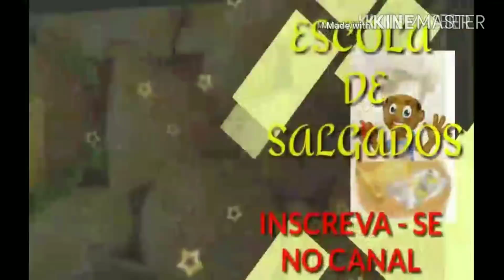APRENDA A FAZER SALGADO LANCHÃO DE MORTADELA DELICIOSO E FACIL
LANCHÃO DE MORTADELA APRENDA COMO FAZER salgado com massa fermentada com recheio de mortadela e temperos

ingredientes
500 gm de trigo
3 colheres de açucar  ( sopa )
1\2 colher de sal ( sopa )
2 colheres de margarina ( sopa )
10 gm de fermento biologico seco
1 ovo
1 xicara de leite
recheio
200 gm de mortadela
100 gm de mussarela
1 tomate
1 cebola
1 molho de  cheiro verde